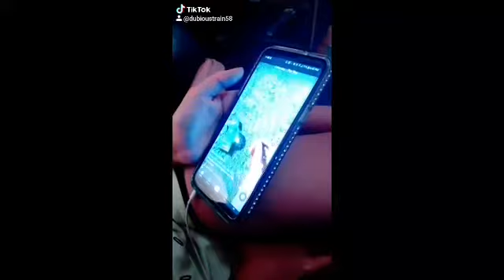My TikTok Compilation!!! [TAKEN DOWN BY TIKTOK]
Yay

Some videos has Volume Warnings. So be cautious..

WARNING: PLAYS 1 EXPLICIT SONG [cut out to be friendlier]